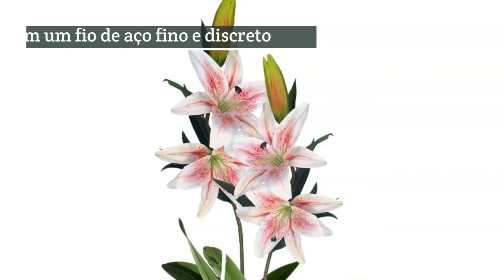Galho de Lírio flor artificial | Decora Flores Artificiais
A decoração com flores artificiais traz os encantos da natureza em cada cômodo do seu lar, oferecendo variedade em cores e formas para que tudo tenha a ver com o seu estilo. Nós da Decora Flores Artificiais vamos dar dicas, mostrar detalhes dos produtos e dar sugestões de arranjos e decorações com flores artificiais e plantas artificiais. Confira!